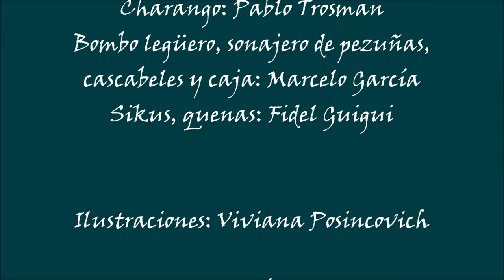Me llaman Karallantay Graciela Mendoza Tierra en flor Música ancestral para niños